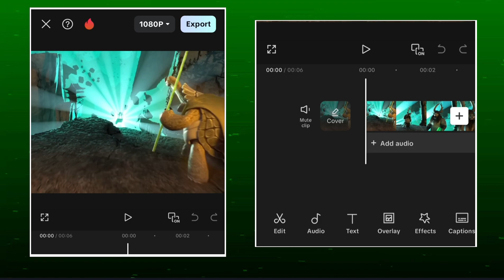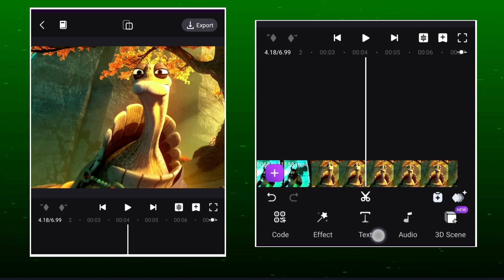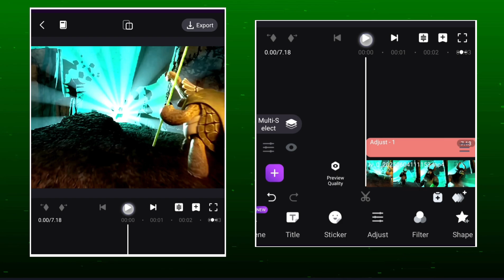Capcut 4k quality edit tutorial | Capcut CC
Capcut 4k Quality And Smooth Twixtor Edit Tutorial

Capcut 4K Quality

How to create such kind of edits in mobile

Your Queries -

capcut tutorial
capcut 4k quality video
capcut algorithms hack
capcut edit tutorial
capcut 4k quality
capcut face tracking